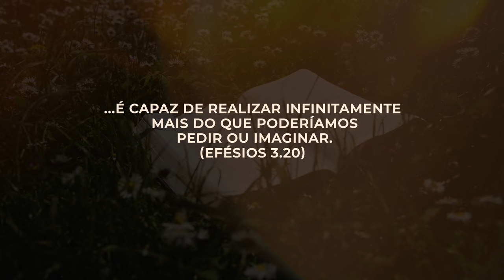Vem aí o Propósito da Mudança | Viviane | 1º de dezembro